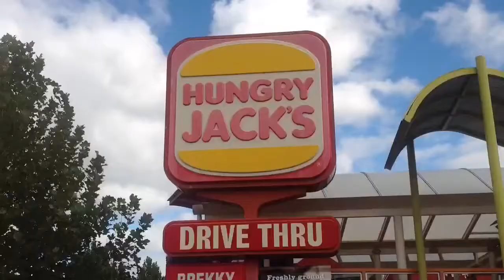MY FINAL HUNGRY JACKS CINEMA EVENT 23.03.2014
EVER SINCE I WAS CHILD, I WOULD HAVE A HUNGRY JACK MEAL BEFORE A MOVIE!!! NOW WITNESS ME HAVING MY LAST HUNGRY JACKS MEAL EVER! AWESOME!

THIS IS MY 53RD VIDEO! 1ST VIDEO OF MAY! ENJOY!!!